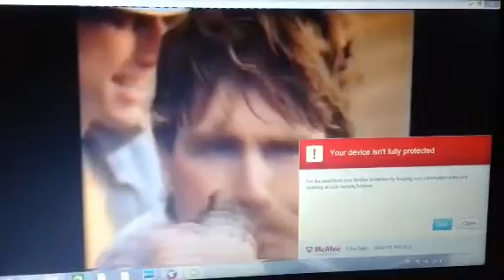XXXX 1984 Ad